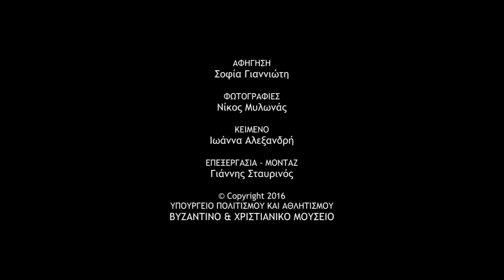ΦΩΤΙΟΥ ΚΟΝΤΟΓΛΟΥ ΚΥΔΩΝΙΕΩΣ ΦΑΝΤΑΣΙΑ ΚΑΙ ΧΕΙΡ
Αφήγηση
Σοφία Γιαννιώτη

Φωτογραφίες
Νίκος Μυλωνάς

Κείμενο
Ιωάννα Αλεξανδρή

Επεξεργασία-Μοντάζ
Γιάννης Σταυρινός

ΥΠΠΟΑ
ΒΧΜ